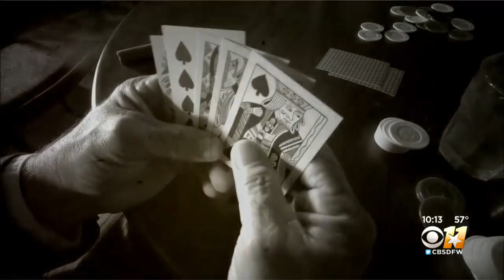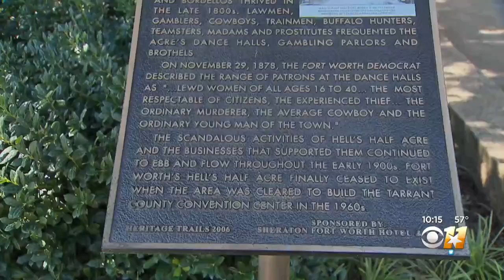World War I Brought An End To Hell's Half Acre In Fort Worth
The arrival of Camp Bowie to the city meant the Department of Defense would enact a policy that prohibited vice districts from existing within a certain short distance of any military encampment.